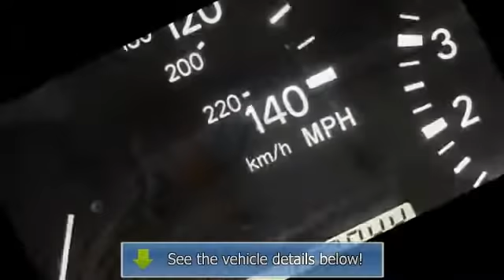2003 Lexus RX 300 - Northside Lexus - Houston, TX 77090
Northside Lexus
17925 North Freeway

For Sale: 2003 Lexus RX 300
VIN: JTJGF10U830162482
Engine: V6 Cylinder Engine 3.0L/183
Drivetrain: Front Wheel Drive
Transmission: 4-Speed A/T
Mileage: 117,044
Color: Gray (exterior) Tan (interior)